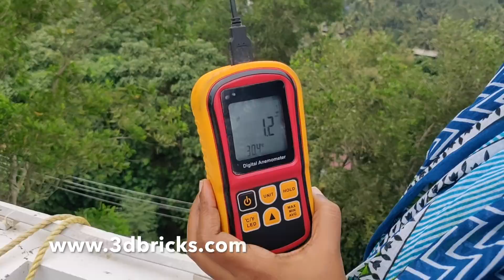Wind energy for home use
Wind energy is  about the new vertical wind turbine technology which is very efficient for home use